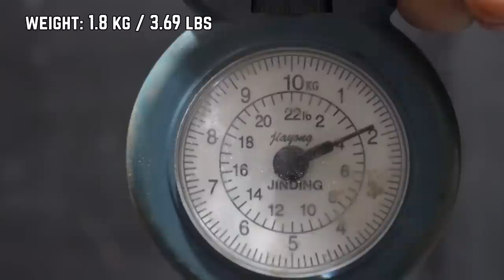Restoration Rusty Axe - Eaten by the Earth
Hello folks! Today I have a restoration of an old axe that is more than one century old, judging by the shape and the axe eye. Quite by chance, I found it at a flea market and thought it was just a piece of iron. However, the seller said that this axe was found in the ground and sold it to me for $2. The condition of the head axes is of course terrible, but this only adds interest! Well, let's start the restoration!

The first duty, I put it in a jar and filled with rust remover. After 1 day, I took it out and immediately placed it in warm water with soda to neutralize the acid.

Then, I began cleaning the surface with a wire iron brush and preparing for welding the axe. After cleaning the rust, I found a many new cracks that were hidden by a layer of rust.

After I welded all the cracks, I started processing and sanding it. I also made new bevels and slightly sharpened them.

Next, I started hardening the axe. Previously, I normalized it 2 times and then poured it in heated oil.
I made the handle of the axe from beech wood, the wedge for the axe is wooden.